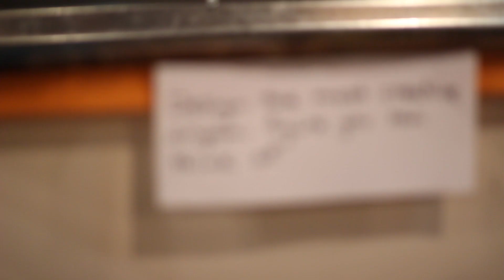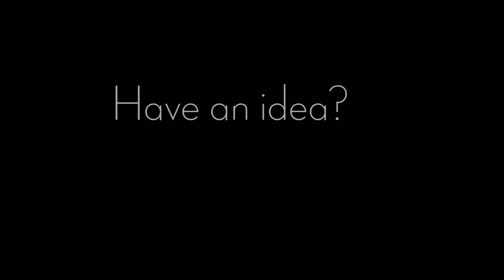The New Incubator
"It's through collaboration and sharing your ideas with other people that we really get somewhere" says Eric, talking about the new activities the folks at the Incubator meetings are participating in to get to know one another.